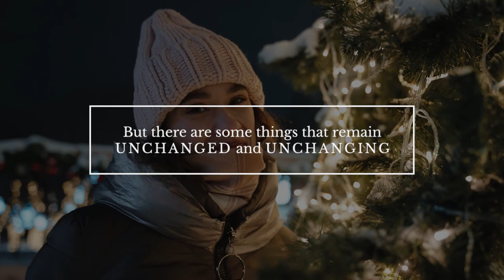Because not everything that evolves has to change | knowmad mood